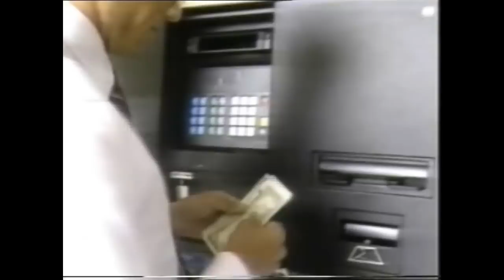Computer Viruses (1988)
Broadcast (New Zealand): 12th July, 1988.

A report on fledgling computer viruses of the late 1980's.
The days of 5" floppy discs.